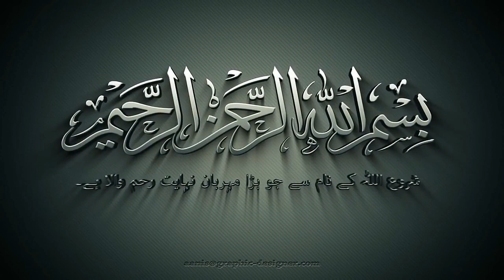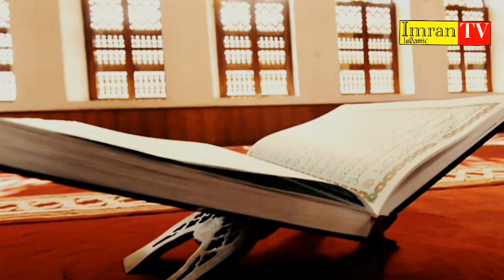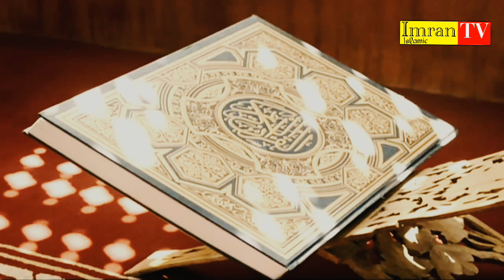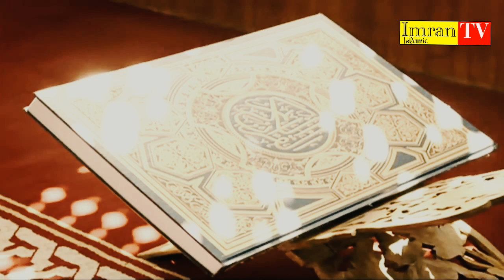heart touching quran tilawat|| surah ash shams|| hafej jakir hossain, rajshahi||01737946602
আপনারা দেখছেন ইমরান ইসলামীক টিভির পরিবেশনায় কোরআন তিলাওয়াত।তিলাওয়াত পরিবেশন করছেন প্রখ্যাত ক্বারী ও উদীয়মান তরুণ বক্তা হাফেজ ক্বারী মাওলানা জাকির হোসাইন, রাজশাহী-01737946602